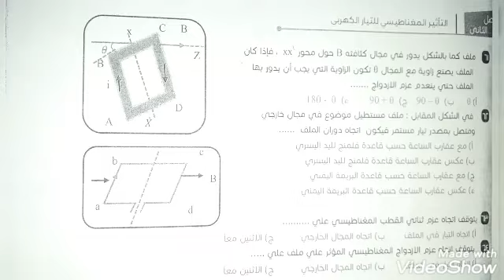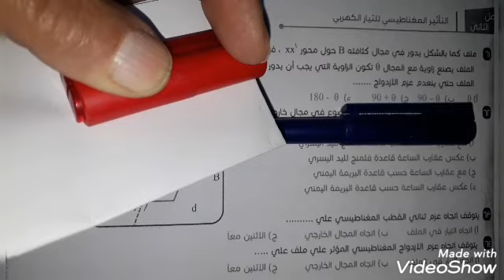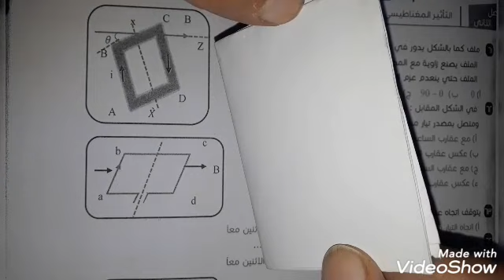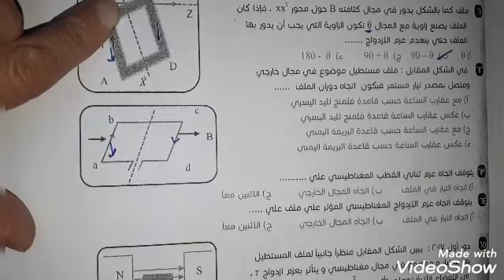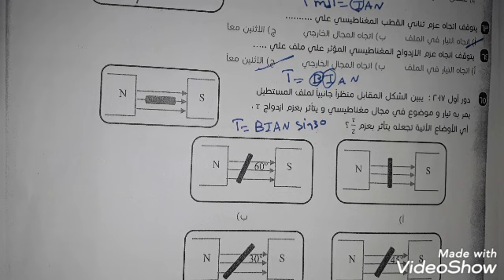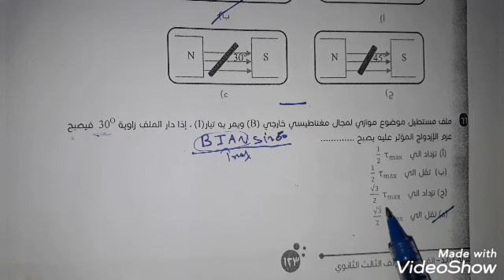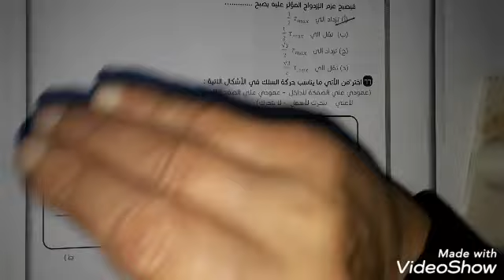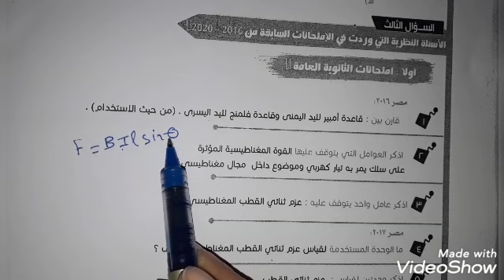حل كتاب الرائد الجزء 25على الفصل التانى صفحة رقم 123و124تالتة ثانوى فيزياء2021